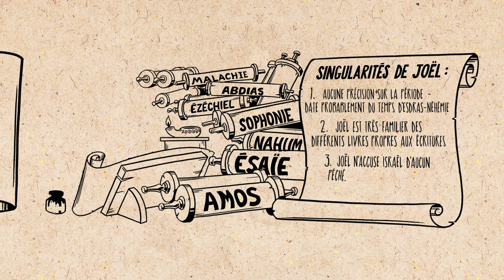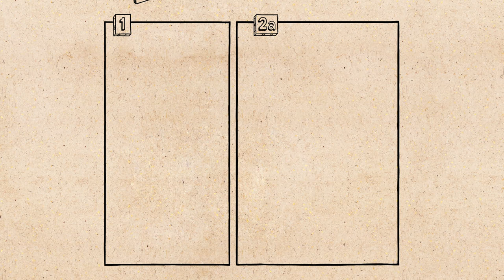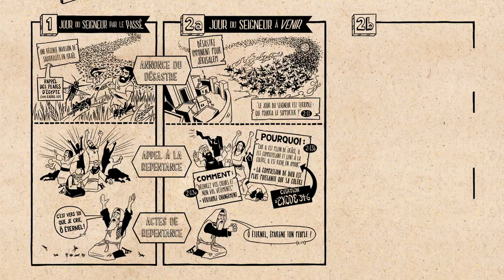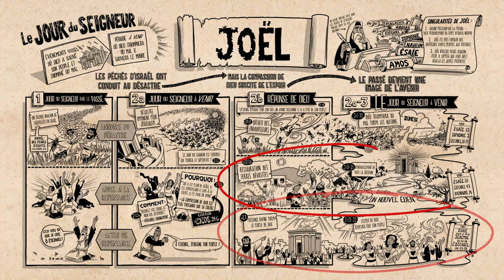Joël - Synthèse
Redécouvrez le livre de Joël à travers notre série Lire les Ecritures, et saisissez la logique reliant la conception littéraire à la structure de ce livre. Joël médite sur le « Jour du Seigneur » et à la manière dont une véritable repentance suscitera la restauration majeure tant attendue, et décrite dans les autres livres prophétiques.